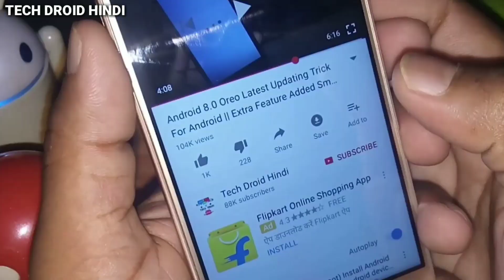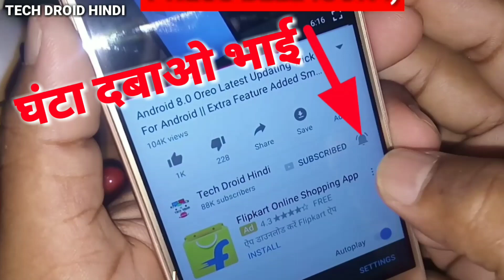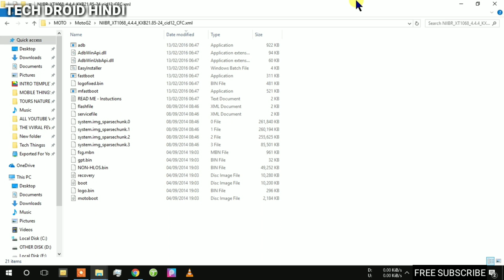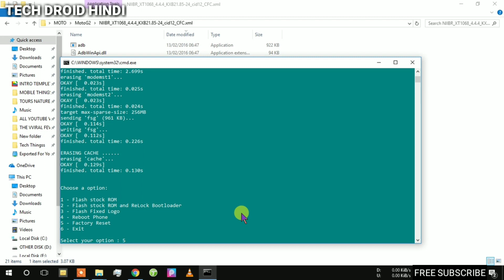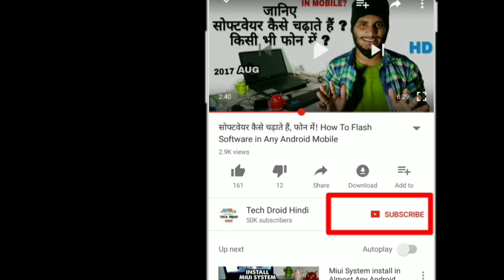सॉफ्टवेयर कैसे चढ़ाते हैं,Motorola के फोन में || Motorola Flashing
How to Flash Software In Android,
Dosto Mujhe Ummed Hai Aapko Ye Video Pasand Aayegi Aur Aap Jan Payenge Ki Aakhir Motorola Ke Phone Me Software Kese Chadhate Hai Do Share Bhai Thank Youu...

Required
1.Moto Driver Download Link Sb Mobile Me Same Driver Kam Karega Don't Worry..
- Software & Drivers - Motorola Support

2. ADB Batch Command (Google Bro )
Note - Kvi Kvi Software Ke Aandar Ke Batch File Hoti Hai
3.Software Download Apne Model Ka Kisi Bhi Website Se Download Karo Bhai
4.EDUCATED MIND

⚫कुछ महत्वपूर्ण विडीयो अगर आप सीख लेते है, इन सब विडियो को तो आप बहुत Xpert जानकर बन जाएंगे :) और बहुत लोगों की Help Kar पाएंगे ।

⚫Lyf के फोन में सॉफ्टवेयर केसे चढ़ाते है, जानिए। अगर आपका लाईफ का फोन हैंग करता है, या मोबाइल Automatic चालू बंद होता है । उसमे भी Help करेगी यह वीडियो। तो इस वीडियो को जरूर देखे